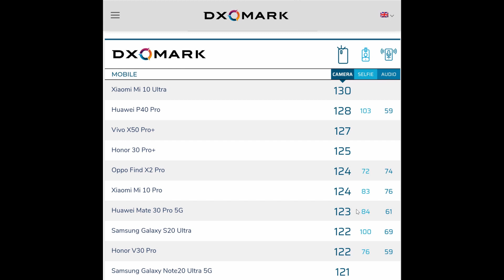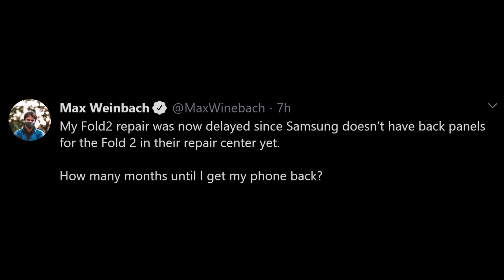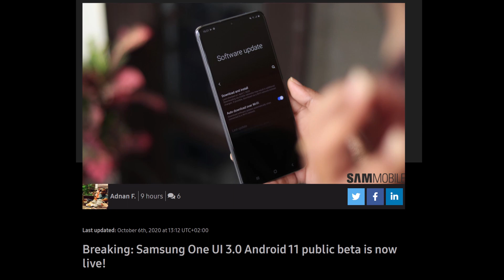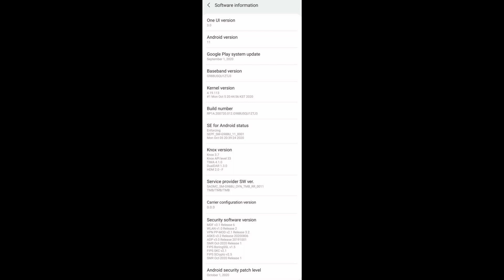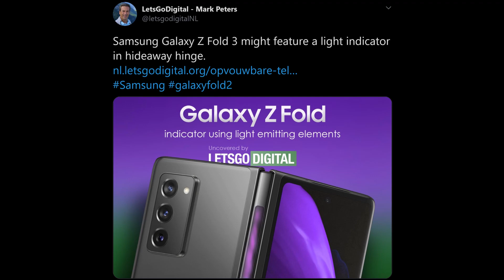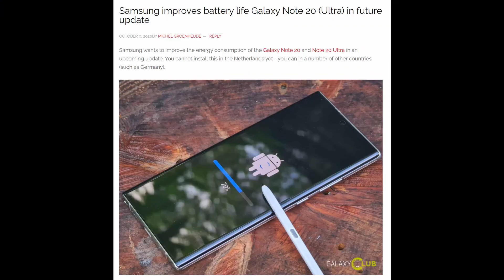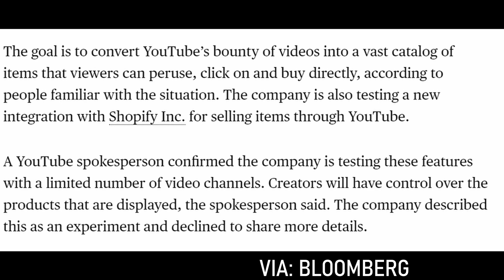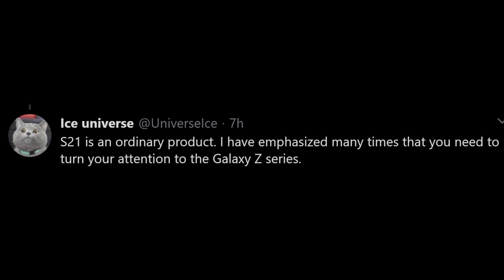Note 20 Ultra Update Bring 3 New Improvements | Galaxy Z Fold 3 Rumors Heating Up! | GTVDR 124